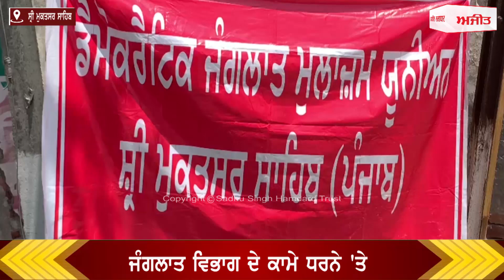Forest Department Workers ਧਰਨੇ 'ਤੇ